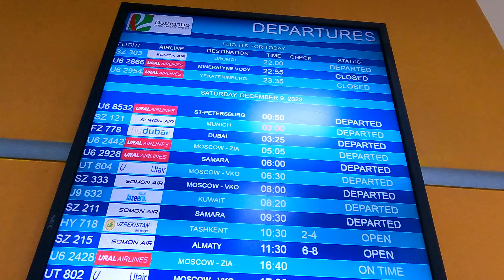【4K Flight】Dushanbe (DYU) to Almaty (ALA), Kazakhstan, Somon Air B737-800